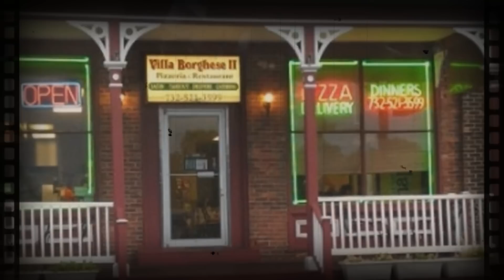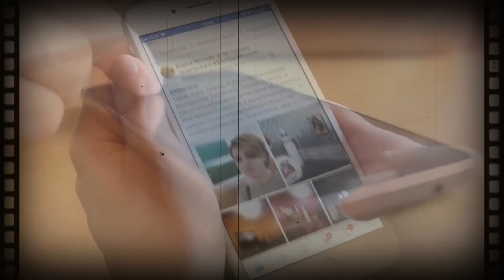8 god. NAKON ŠTO JE IZGUBILA MUŽA, MAMA JE VIDELA ĆERKU KAKO ČUDNO ZURI U JEDNOG STRANCA U RESTORANU